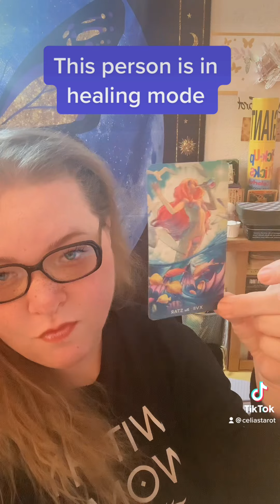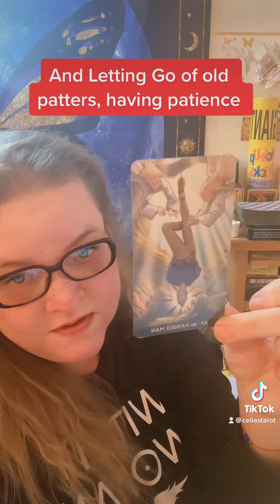WAITING FOR IAN AND JAMMIN! Celia’s Tarot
$25 - 5 to 7 day turn around
$35 - Next Day (24 hour reading)

Join me on my other social network platforms as Celia's Tarot:
Spanish YouTube Channel: Lecturas del Tarot Con